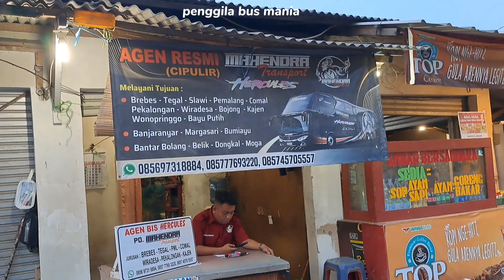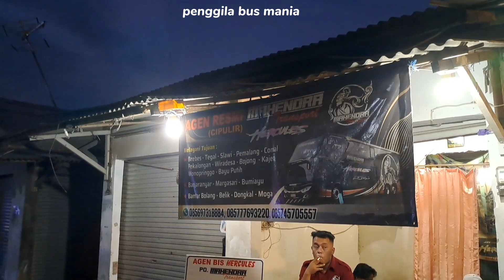MTI NAMBAH PASUKAN LAGI !! DRIVER BARU JEBOLAN PO SEBELAH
PO MAHENDRA TRANSPORT
JAKARTA - PEKALONGAN